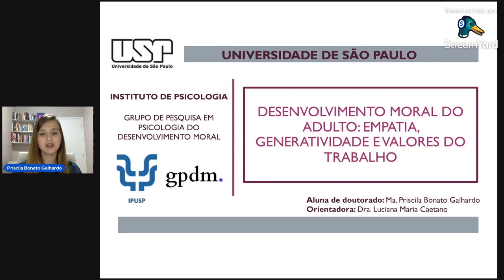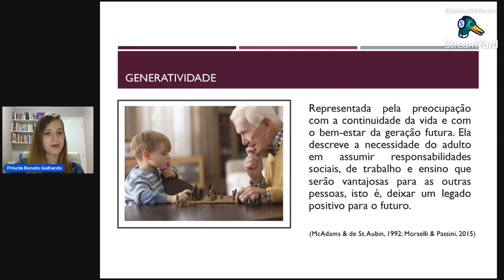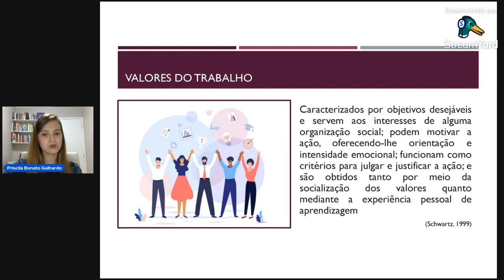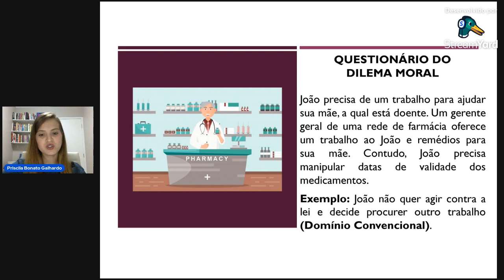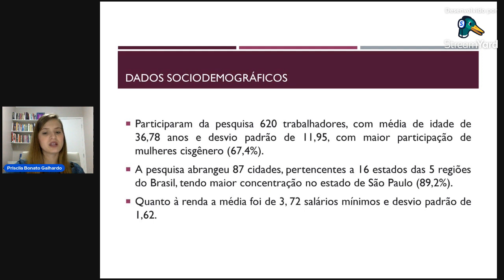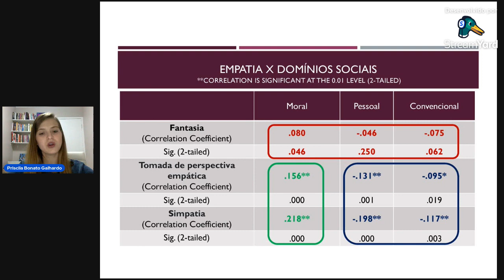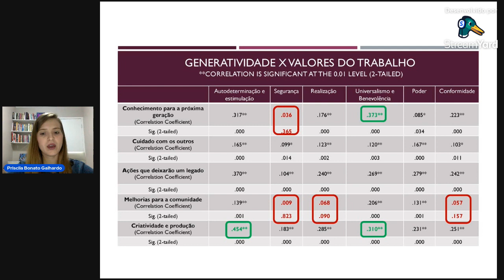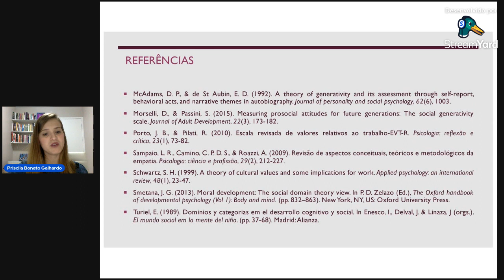Desenvolvimento moral do adulto: empatia, generatividade e valores do trabalho )Priscila Galhardo)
Desenvolvimento moral do adulto: empatia, generatividade e valores do trabalho
Priscila Bonato Galhardo
Luciana Maria Caetano

Conferência de Priscila Bonato Galhardo.  no
I SEMINÁRIO DA LINHA DE PESQUISA DESENVOLVIMENTO E APRENDIZAGEM
DO PROGRAMA DE PÓS-GRADUAÇÃO DE PSICOLOGIA ESCOLAR E DO DESENVOLVIMENTO HUMANO DA UNIVERSIDADE DE SÃO PAULO

DESENVOLVIMENTO E APRENDIZAGEM.
Temas Atuais

28/AGOSTO/2023

Resumo: O indivíduo, no seu desenvolvimento profissional, constrói relações, sentimentos, expressões e valores pelas dimensões individual e social. Partindo de uma história pessoal e profissional, o adulto trabalhador tem seu desenvolvimento moral relacionado aos valores atribuídos ao trabalho. Os conceitos como empatia e generatividade se caracterizam pela preocupação do indivíduo em se colocar na perspectiva do outro e de deixar um legado para próximas gerações, respectivamente. Quando há tais preocupações, espera-se que o trabalhador priorize valores morais em seu trabalho, bem como julgue situações pautadas em domínio moral. Esta pesquisa teve como objetivo investigar se há correlação entre os construtos de empatia, generatividade, valores do trabalho e os domínios sociais. Participaram 620 trabalhadores de 20 a 60 anos de diversas profissões e de todas as regiões do Brasil. Observou-se que que o valor do trabalho que mais se aproxima do domínio moral, da empatia e generatividade é Universalismo e Benevolência, que condiz com preocupação com o outro. Do mesmo modo, notou-se que ocorreram correlações entre empatia, generatividade e domínio moral.

Mini-currículo. Priscila Bonato Galhardo: Doutoranda em Psicologia Escolar e do Desenvolvimento Humano pelo Instituto de Psicologia da Universidade de São Paulo (IP-USP). Mestre pelo mesmo instituto da USP. Especialista na área de Saúde Mental pela Universidade Estadual de Maringá (UEM). Graduada em Psicologia pela UEM. Tem experiência na área de gestão acadêmica no Ensino Superior. Atualmente, é professora do curso de Psicologia na Faculdade Lusófona de São Paulo (FL-SP). Trabalha como psicóloga escolar no Colégio Português de São Paulo. Realiza atendimentos clínicos e mentoria de carreira. É membro do Grupo de Pesquisa em Psicologia do Desenvolvimento Moral (GPDM) do IP-USP. No decorrer de sua formação desenvolveu estudos na área de Saúde Mental do trabalhador, como realiza pesquisas na área de Psicologia do Desenvolvimento Moral relacionada à Psicologia do Trabalho.